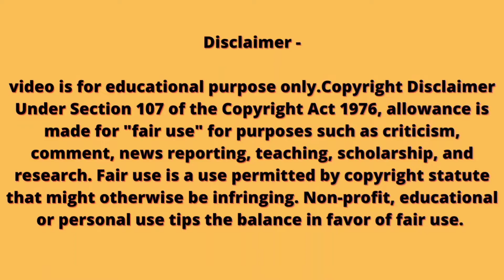Kawasaki Ninja 300 Dream😍 My Second Vlog #2 jswainvlogs ninja 300 update 2022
Searching keywords

first vlog,
my second vlog couple vlog,
my second vlog go viral,
my second vlog in Hindi
my second vlog in village
my second vlog in YouTube videos
my second vlog on YouTube
flying beast
mumbiker nikhi vlogs
my second vlog being
daily vlogs
aditya vlogs
home ladder
home ladder
Vlogging
Vlogger
Indian village vlog
Indian village vlog viral
indian village in Hindi
Village vlog
no 1 vlogger
new vlogger
Indian village video
Village video
my second vlog thumbnail
today my second vlog
indian vlogger
travel vlog
lifestyle vlog
Vlog viral
Vlog viral trick
Vlog viral videos
myfirstvlogviral
my first time Vlog
first vlog
first video
1st blog
my second block
my second blog
Desi vlog
desi video
Desi blog
Deshi vlogger
my second vlog pankaj Dont4u vlogs
my second vlog raju patodi vlogs
my second vlog real life vlogs
real life vlog
Queendom sister's vlog

# 2ndvideoo
# 2nd
#1 stvlog
myfirstblog #1 stvlog
# 1 stvlog
myfirstblog #1 stvlog
cbr650r,
ninja 300,
modern house design in india,
yamaha crosser,
ninja 300 new model 2022,
kawasaki ninja 1000sx,
swaraj tractor video,
ninja 300 modified,
ninja 300 update 2022,